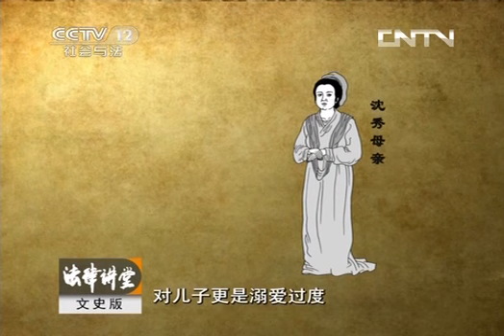法律讲堂 《法律讲堂（文史版）》 20131103 一鸟害七命（一）无头男尸